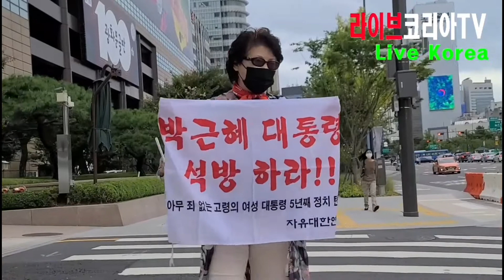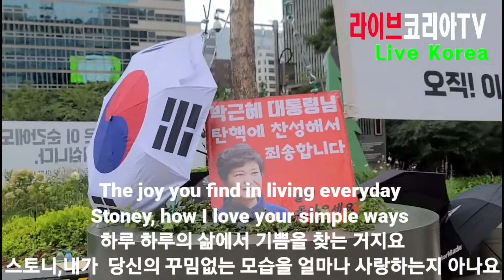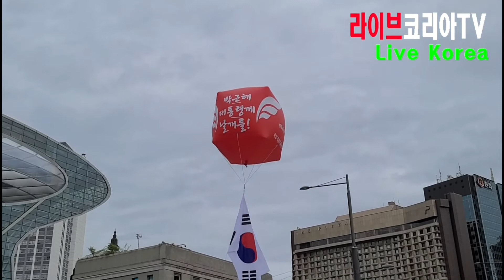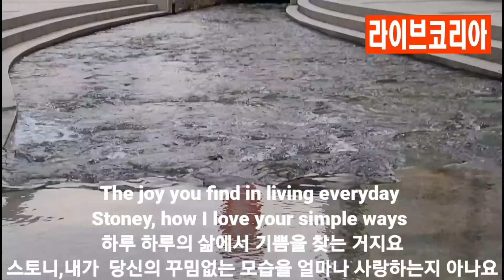정말 행복했던 시절이었어요